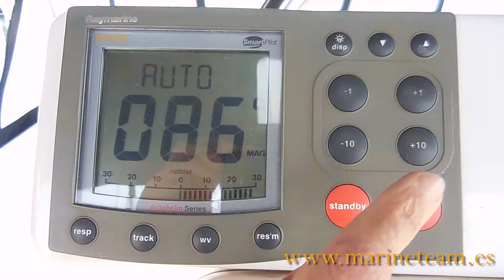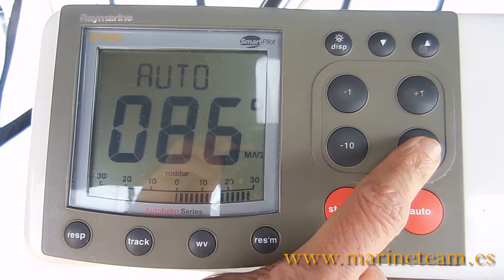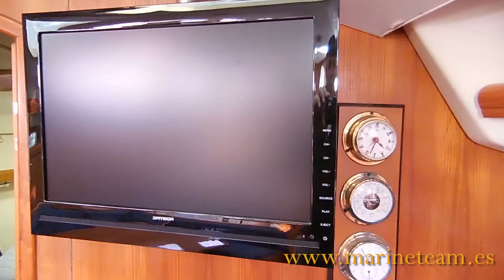HUNTER 46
Marine team is the central broker of this sail boat.